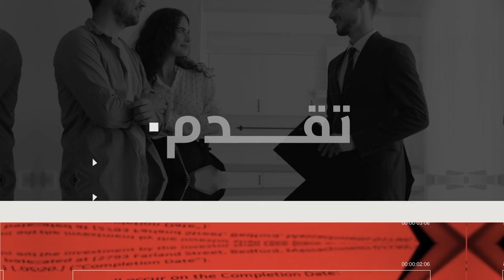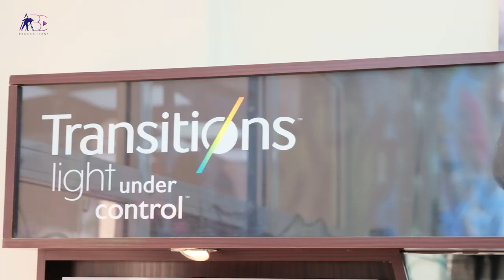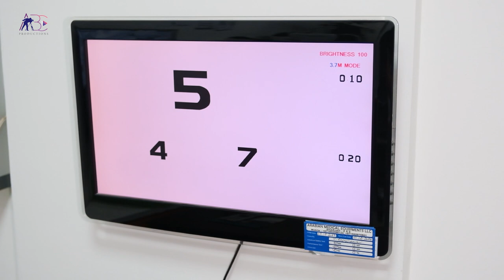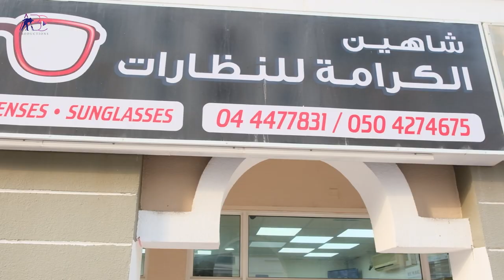KISHORE KUMAR KUNDRA